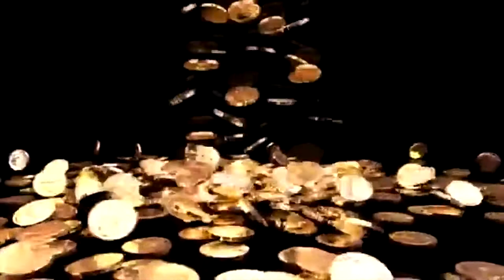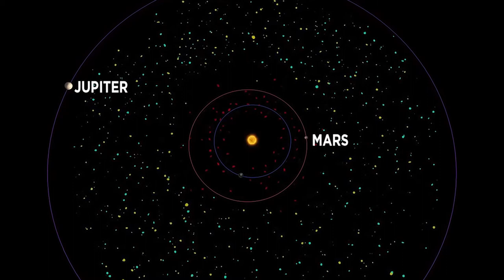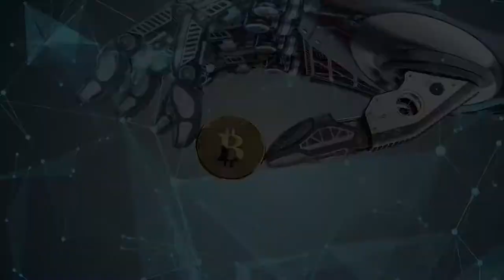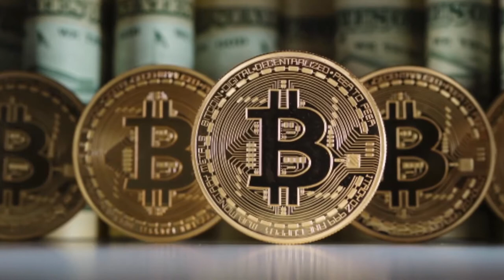Will Our Current Generation Witness The First Trillionaire?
There are currently over 1,800 billionaires in the world today and considering how much wealth they continue to amass, it's only a matter of time until we see the first trillionaire.

So the real question is, how will the first trillionaire reach such a feat and will we live to see it happen?